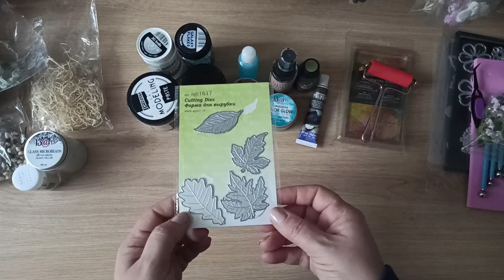Podsumowanie roku i scrapowi ulubieńcy / Scrapbooking / Mix Media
Zapraszam Was na krótkie podsumowanie minionego roku oraz przegląd scrapowych ulubieńców. Pokażę produkty, których używałam najczęściej. Jeśli chcesz zobaczyć najbardziej podstawowe rzeczy to zapraszam do poprzednich filmów z ulubieńcami roku.